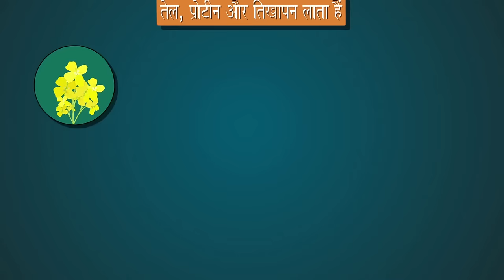Gromor Sulphamax | Har Sulpur Sulphamax Nahi Hota !! | Hindi